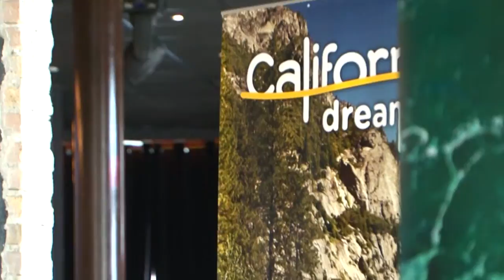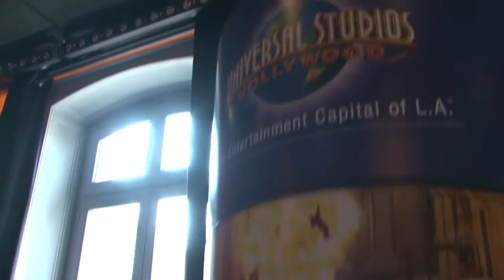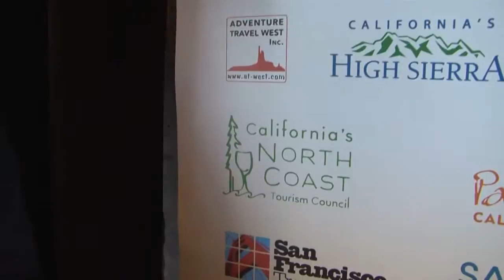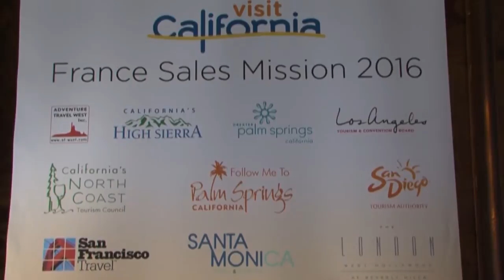TourMaG.com : Visit California Sales Mission Lyon, le 14 mars 2016